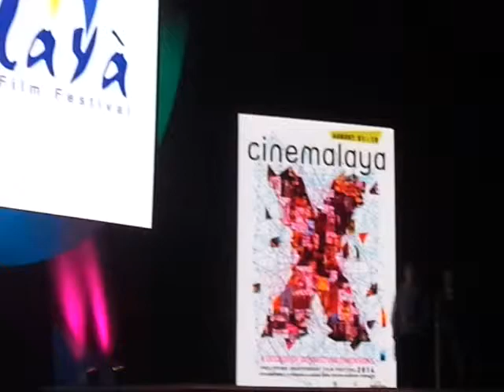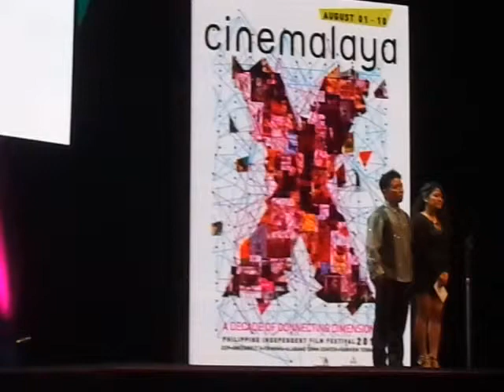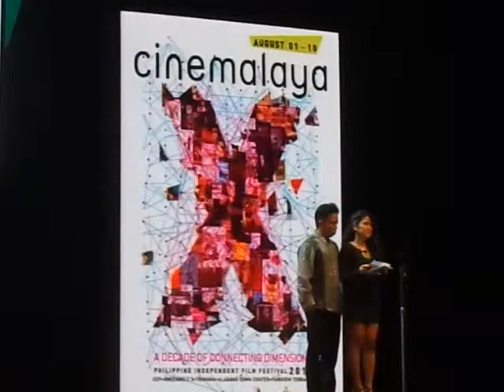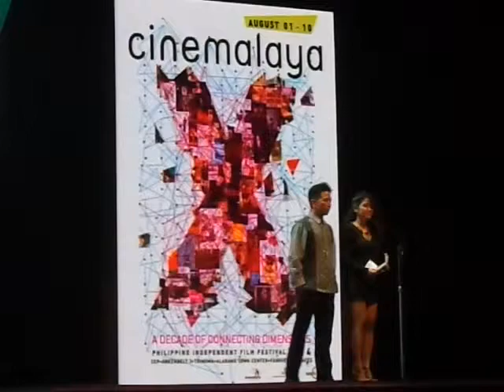HUSTISYA - Netpac Award, Director's Showcase (Cinemalaya 2014)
10th Cinemalaya Film Festival: Full List of Winners (2014)